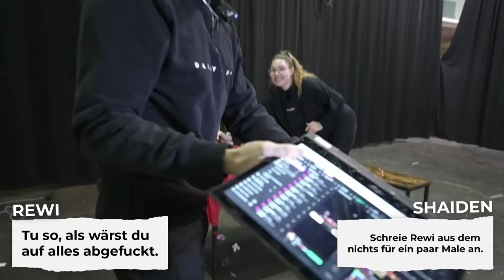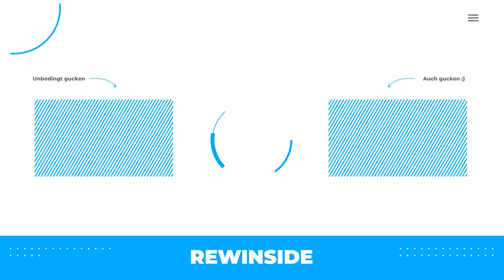Mein CRINGE DATE mit SHAIDEN ROGUE (Schauspielerin ist sie!)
Hab ich sie am Ende bekommen? Schaut es euch an.. Kommentiert bitte, dass ich euch bei irgendwas geholfen habe.. vielleicht hab ich sie noch überzeugt

Danke an @thatsmemarc  @theocarow  und Shaiden für das dabei sein!